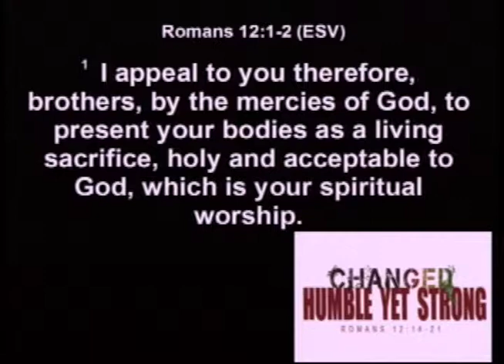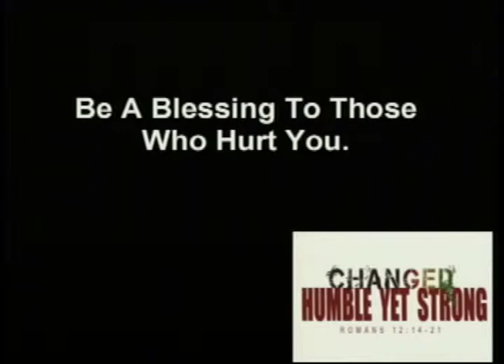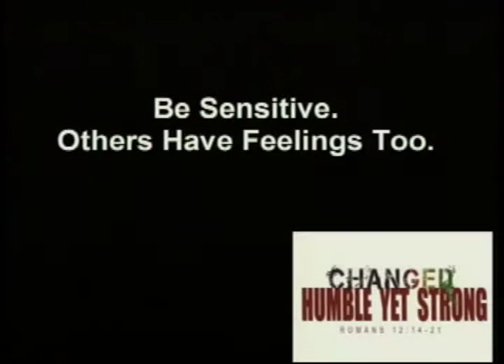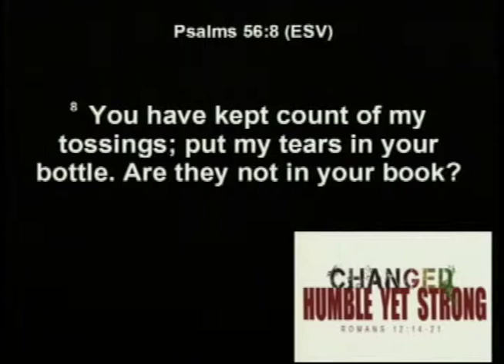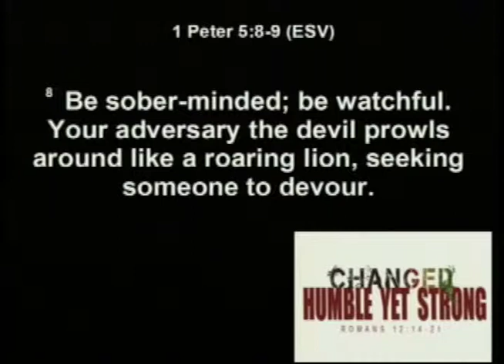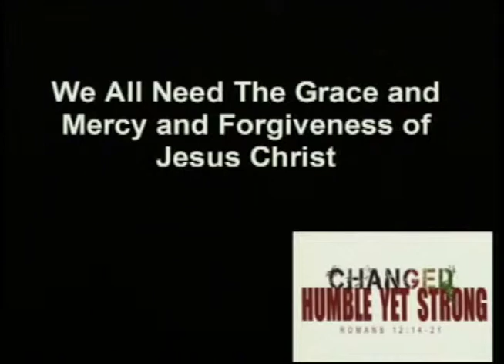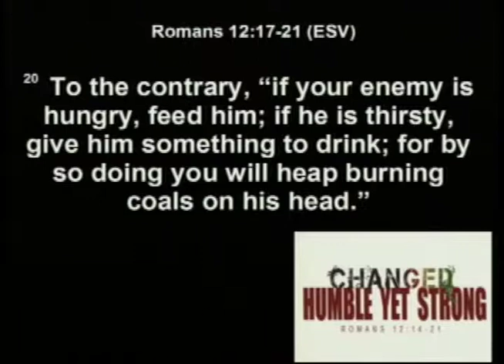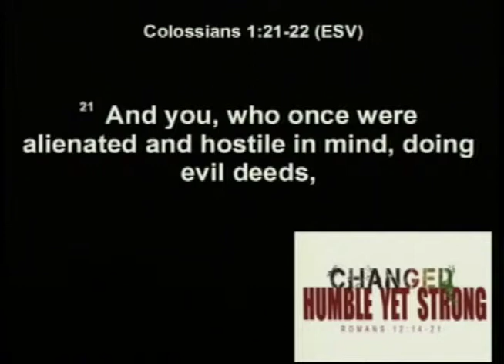Changed: Humble Yet Strong 11-22-2015